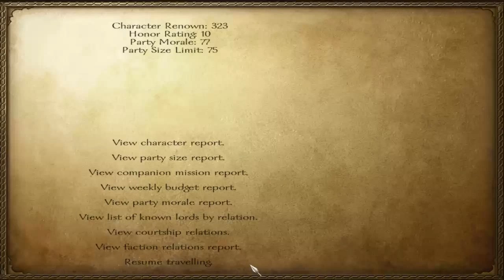Mount & Blade Warband - E039 - Scout Patrol, Several Mounted Battles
The war against the Nords continues. Violet scouts around, waiting for reports on where the Nords are gathering with their forces.

Violet fights several Nord armies, alone and together with the other Sarranid lords. Her army is growing stronger and the morale is high as Nord army after another is crushed in the battlefield.

E039: Scout Patrol, Several Mounted Battles

In the episode 39: Riding around. Several mounted battles

Violet's Tale (Let's Play Mount & Blade: Warband w/ Zemalf)

A journey of a young nomad woman adventuring in the land of Caldaria, dreaming of her own kingdom and making name for herself, trading and fighting for fame and fortune.

Slow-paced Mount & Blade: Warband gameplay from the very start to the very end (controlling whole Calradia). Full playthrough with a female character (commoner), using the hardest possible difficulty settings.

Game version: 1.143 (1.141 at the early episodes)

MODS

(Note the old versions, you probably should NOT use these versions anymore, I've only listed them because people keep asking what mods were used)

Episodes 1-23: No Mods.

Alternative crosshairs for M&B, Warband and WFaS

Diplomacy 3.3.2 (Since E024+)
Note: NOT THE 4.x VERSION, and NOT THE 3.3.2+

Warband Battle Size Changer (E044+)
Battle Size 300, default 150

Pre-Battle Orders & Deployment v0.88 w/ Hotfix B (E104+)
Diplomacy 3.3.2 + PBOD v0.88 w/ Hotfix B

Floris Basic Mod Pack v2.4 (E104+):
New items, banners, horses, arenas, modified castles etc.
Floris Basic PLUS (Floris Basic Mod Pack installation on top of Diplomacy+PBOD)

+ Floris Bug Fixes:
Floris basic "ufo" noise fix
Fix for battle lag due to dust kicked up by horses

Movie WB View Texture Pack (E106+)

Sounds and music updated (E158+) via Floris Mod Pack 2.5 (which I couldn't use fully as it's not save file compatible).